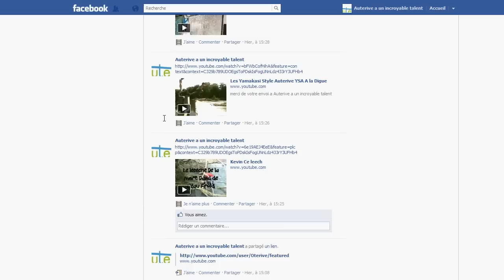Auterive a un incroyable talent a ça page officiel de facebook.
Auterive a un incroyable talent cherche de nouveau talent situé dans la ville d'auterive si vous etes dans ce cas merci de bien vouloir contacter le numéro suivant 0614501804 ou bien l'adresse e-mail suivant
d'autre par veuillez visiter notre page facebook merci bien de vouloir nous faire parvenir vos video si je ne peut pas me deplecer.
merci d'avance